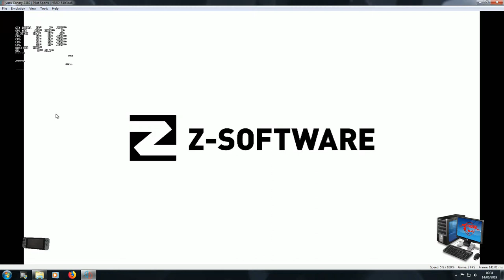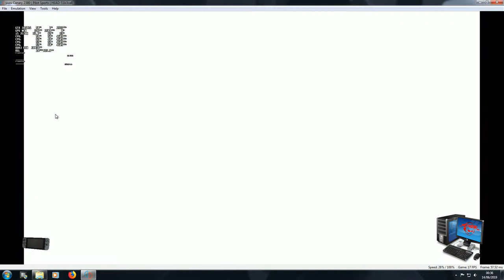Yuzu Emulator version 2380 running Pilot Sports GTX1050ti i5 3570K no edits